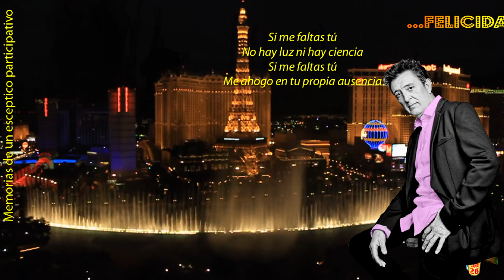Manolo García y Los Elefantes Agua - 19 agosto 2023 - Elvis Presley - 1240 695 3380 1610 PLANEt26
RAZA ÚLTIMER@-MANOLER@ - 😊
​@Gato de trapo @Madrid Madriz @Memorias de un escéptico participativo @tveintiseis @Canal Patxi @Rider 26 @Visitas guiadas para macarras comprometidos @Rider 26

Fechas confirmadas Manolo García - Gira de teatros
Pozoblanco (Teatro Silo) – 16 de septiembre
El Ejido (Auditorio El Ejido) – 23 de septiembre
Sanlúcar de Barrameda (Plaza de Toros) – 30 de septiembre
Mallorca (Auditorium de Palma) – 05 de octubre
Torremolinos (Auditorio Municipal Príncipe de Asturias) – 14 de octubre
Vigo (Auditorio Mar de Vigo) – 21 de octubre
Cartagena (Auditorio El Batel) – 28 de octubre
Logroño (Riojaforum) – 04 de noviembre
San Sebastián (Teatro El Kursaal) – 12 de noviembre
Burgos (Auditorio Forum Evolución) – 16 de noviembre
Tarragona (Paláu Firal I de Cong.) – 23 de noviembre
Cervera (Gran Teatre de la Passió) – 25 de noviembre
La Línea de La Concepción (Palacio de Cong.) – 02 de diciembre
Gijón (Teatro de la Laboral) – 09 de diciembre
Cáceres (Palacio de Congresos) – 16 de marzo 2024